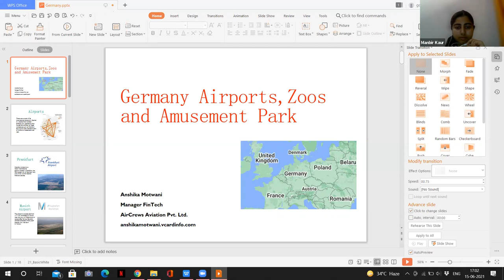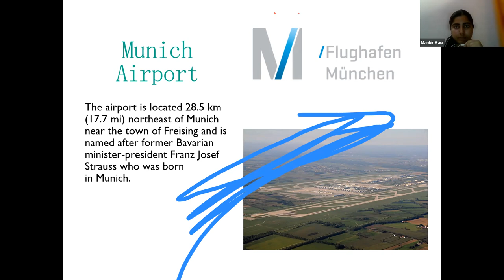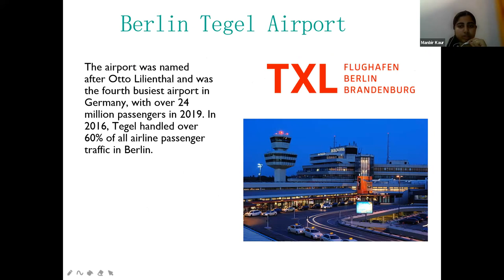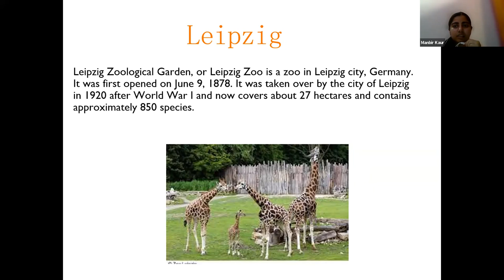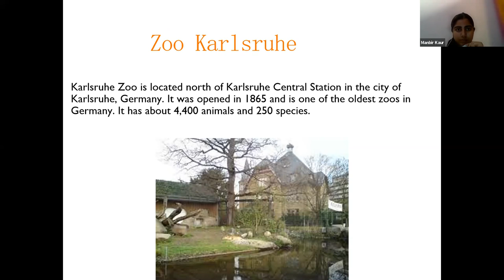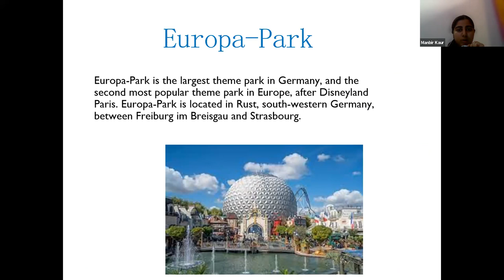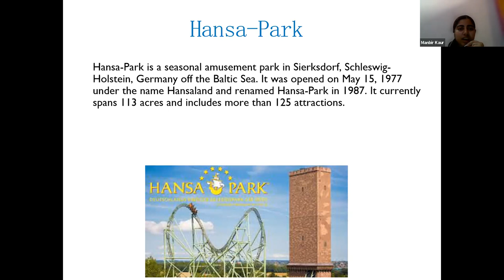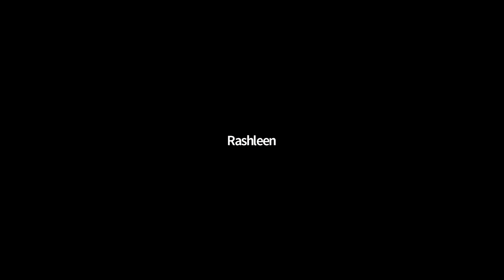Germany Airports, Amusement Parks, and Zoo Tour 15 June 2021 with Manbir Kaur, Rashleen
Germany  Airports, Amusement Parks, and Zoo Tour 15 June 2021  with Manbir Kaur,   Rashleen Kaur  Indrani  Shruti Priya, Tarika